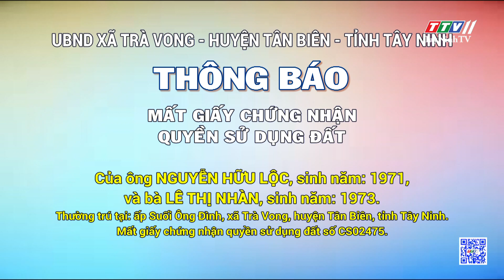Thông báo: Mất GCNQSDĐ của ông NGUYỄN HỮU LỘC và bà LÊ THỊ NHÀN | TayNinhTVDVC